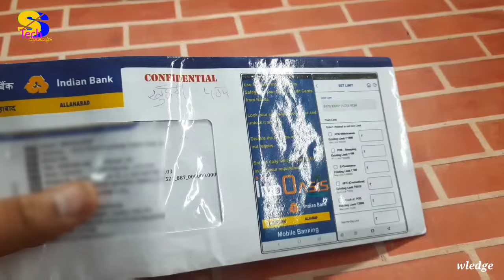Indian Bank New Debit Card Review | इंडियन बैंक का नया डेबिट कार्ड का रिव्यू वीडियो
is video me maine indian bank ke naye debit card ka review kiya hai, isi tarah ki aur bhi video dekhne ke liye mere is channel ss tech knowledge ko subscribe jarur kar lijiye.